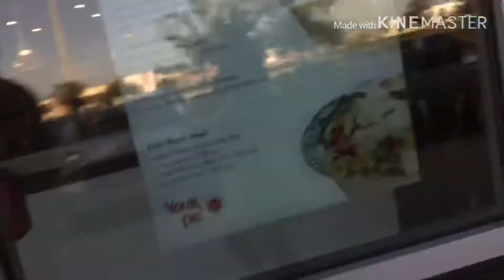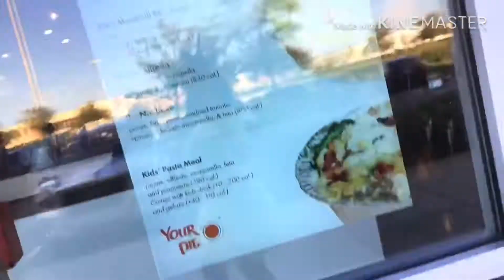Halloween Vlog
In Todays Video For Breaksfast I Go To Dunkin Donuts And Then For Dinner I Have Pizza And Then I Go To My Friend Tyler’s House For Trick Or Treating And After That I Go To Target

Video Filmed: October 31 2019